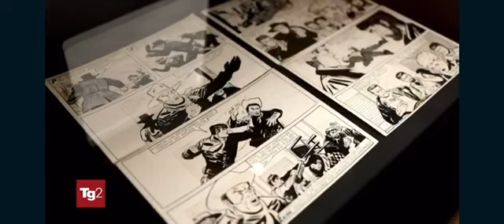Hugo Pratt da Genova ai Mari del Sud al Tg2 3.11.2021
Tommaso Ricci racconta al Tg2 la mostra genovese.
". Pratt narratore sopraffino diseppelisce con le sue storie-miraggio il desiderio segreto dell'uomo borghese contemporaneo stritolato dalla quotidianità di avventure estreme, di viaggi mirabolanti, di incontri fantasmagorici di amicizie irrevolcabili e soprattutto c'è l'utopia di essere il forgiatore del proprio destino di stabilirne le regole per poi infrangerle. Corto Maltese suscita ancora fenomeni di autentica devozione"